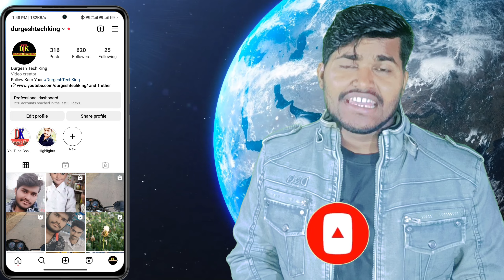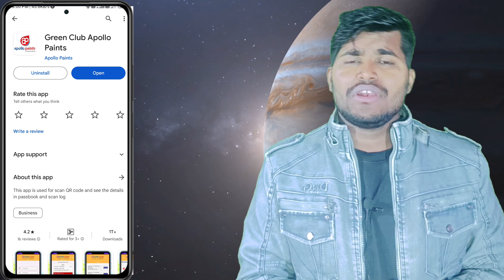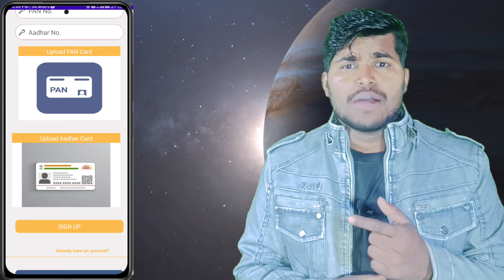Apollo Paints Registration Kaise Kare | Apollo Paint Token Scan Kaise Kare | Apollo Point Redeem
Hello Dosto Aaj ke is video me mai apko Batane wala hu ki kaise ap Apollo Paint me registration kar sakte hai or sath hi Apollo Paint ke Token ko apne mobile se Scan kar sakte hai

Facebook Page Durgesh Tech King

Instagram Account Durgesh Tech King